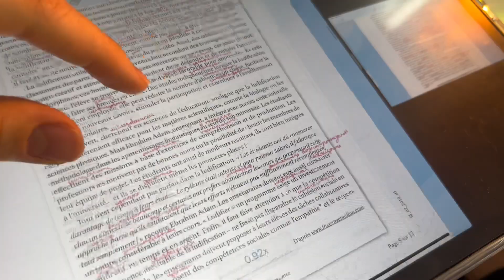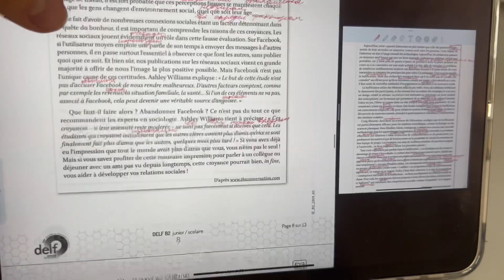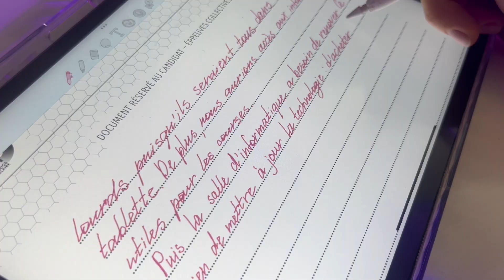готовлюсь к школе в последние дни лета 📓💔